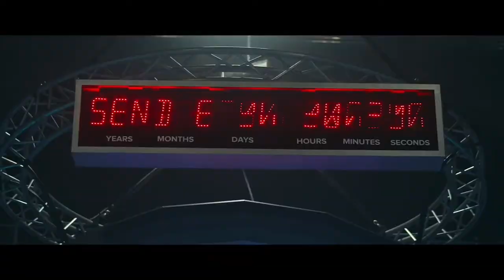Official Trailer - 2067 (2020, Ryan Kwanten)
Theatrical trailer of "2067" by Seth Larney. Starring Aaron Glenane, Kodi Smit-McPhee, Ryan Kwanten, Finn Little, Deborah Mailman, Sana'a Shaik, Matt Testro